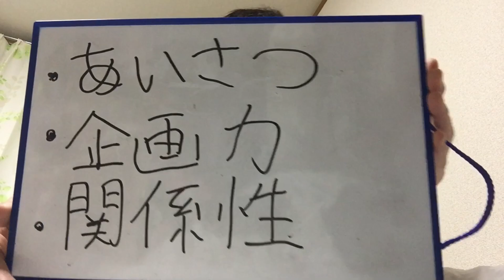[ロゴラ山地]勝手に他のユーチューバーを宣伝します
完全に無許可です。でも変な馴れ合いとか媚びうりではなくて素直に宣伝したいなという気持ちだけ。